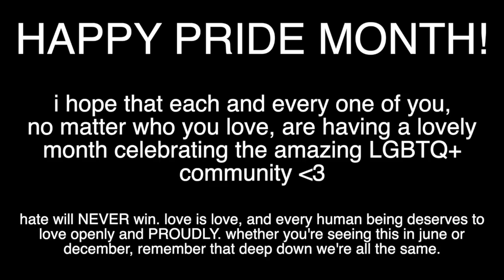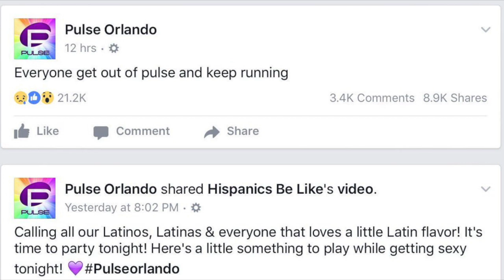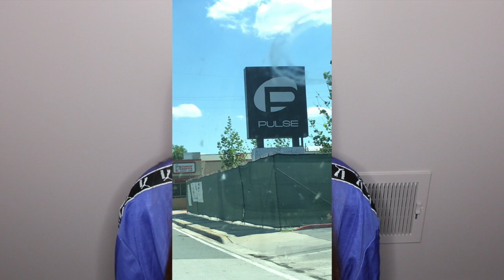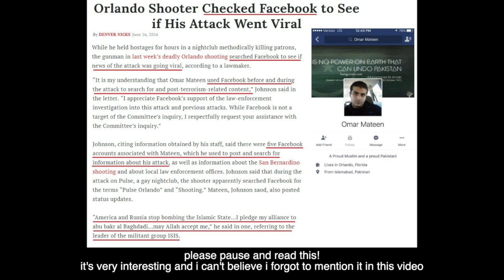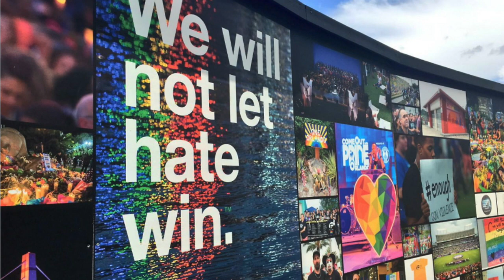the pulse nightclub mass shooting (2016)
I upload 2-3 times a week :) Social media links are below!

In today's video, I discuss the horrific mass shooting that took place at Pulse Nightclub in Orlando, Florida in 2016, perpetrated by Omar Mateen. Mateen purposefully targeted the LGBT community and was killed at the scene.

Camera: Canon Rebel T6i
Lighting: Neewer Ring Light
Tripod: Neewer Photography Light Stand